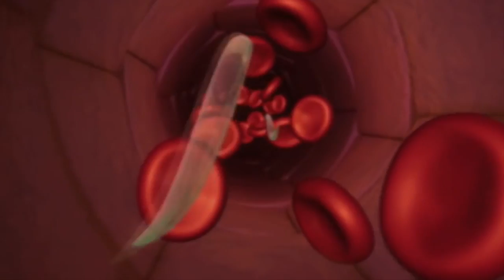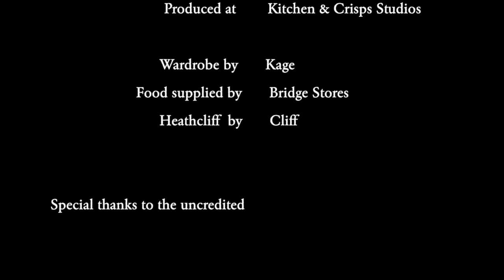Mosquito Ghost (Short Film) Supernatural / Horror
Mosquito Ghost, a supernatural night of havoc... Are Mosquitos entering into our houses, our minds, our lives? Are we imagining it, can experts help. Is it about ghosts, are they coming through the airwaves? are they coming into us, are they us? will they take over or are they just a Mosquito Ghost.
Written & directed by Mark Fox.
Produced & edited by Ewan Rigg & Tom Stavely.

Help us in our quest to return low budget old style horror into the dead publics lives...

View our braindead output from the vaults of wisdom, a series of Feature Length Movies, Short Films, Trailers (Some to things that never were) Music Videos, Outtakes, Deleted Scenes, and stuff that just doesn't make sense   @TwitTwooFilmsUK

Ancient Purity support our work and our films, why not give them a little support (It helps us) They supply the best in Organic Supplements and Superfoods as well as incredible in-depth advise and information.

Copyright
Twit Twoo Films 2015